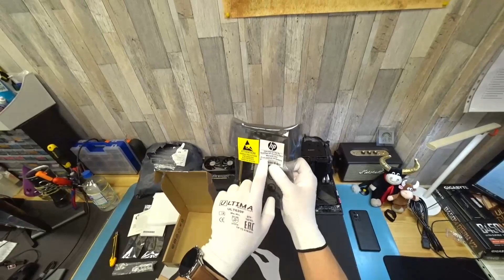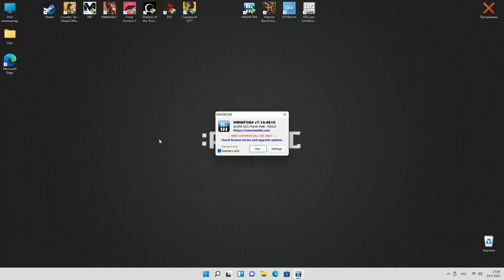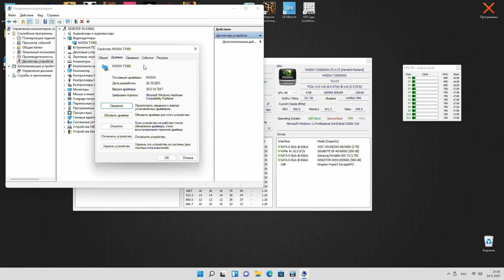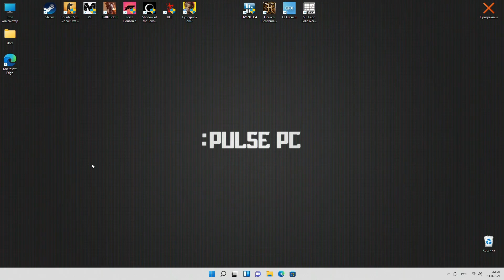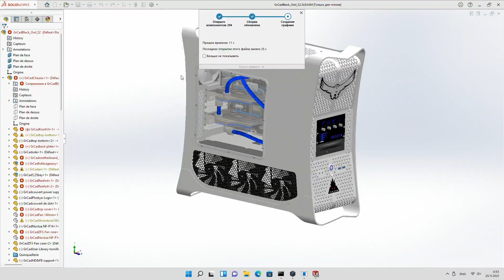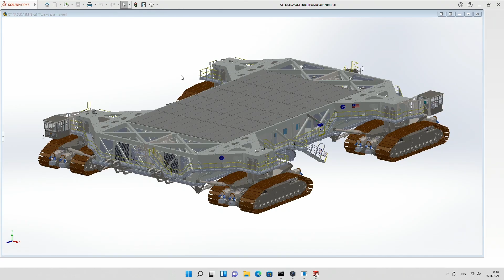Тестируем Quadro T1000 в играх и в бенчмарке SolidWorks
Привет, зритель!
Недавно мы снимали аналогичный ролик про Quadro Т600, и вдругн, по счастливой случайности, у нас на руках оказалась её старшая сестра - Quadro T1000. Разумеется мы не могли остаться в стороне и сделали видео с тестами этой малышки. Результаты увидите сами.
⏳Тайм-коды:
00:00:00 - Старт ролика
00:02:15 - Про ссылку на лот
00:05:05 - Начало распаковки
00:07:07 - Хитрость от НР
00:10:05 - На чём тестируем?
00:11:11 - Про видеодрайвер
00:12:15 - CS:GO
00:13:00 - Metro Exodus
00:14:17 - BattleField 1
00:15:00 - Forza 5
00:17:10 - Doom Eternal
00:18:18 - Cyberpunk 2077
00:19:30 - SolidWorks Benchmark SPEC
00:20:51 - Заключение
🔩 Видеокарта: HP NVIDIA Quadro T1000 (20X22AA)
📻В ролике использован трек "I Still" A Himitsu
Владимир Пантелеев
Skype автора: vladimir_pulsepc ;
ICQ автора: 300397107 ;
💰 Добровольная поддержка проекта:
🤗 BTC: 1HdDx3P8vZWkzPpmHtixfdzQMSgU1BcToU
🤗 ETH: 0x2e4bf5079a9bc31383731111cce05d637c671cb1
🤗 LTC: LR9RoF5BqMT9B4YFGgBxASqBAoYNmQe6go